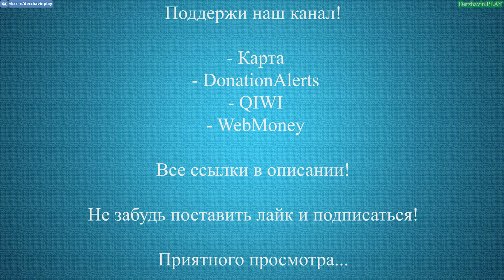Прохождение GTA 5 на 100% - Миссия 8: Семейная консультация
▼▼▼РАЗВЕРНИ ОПИСАНИЕ!▼▼▼

► Видео 18+

2. Прохождение GTA London 1969
3. Прохождение GTA London 1961
5. Прохождение GTA 3 на 100%
6. Прохождение GTA Vice City на 100%
7. Прохождение GTA Advance на 100%
8. Прохождение GTA Liberty City Stories на 100% (PSP)
9. Прохождение GTA Vice City Stories на 100% (PSP)
10. Прохождение GTA Chinatown Wars на 100% (PSP)
11. Прохождение GTA San Andreas на 100%
12. Прохождение GTA 4 на 100%
13. Прохождение GTA 4 - TLaD на 100%
14. Прохождение GTA 4 - TBoGT на 100%
16. Прохождение GTA 5 на 100%

► Музыка в этом видео:
1. Интро: Jingle Punks - Neon Storm
2. Аутро: Jingle Punks - Skull Fire